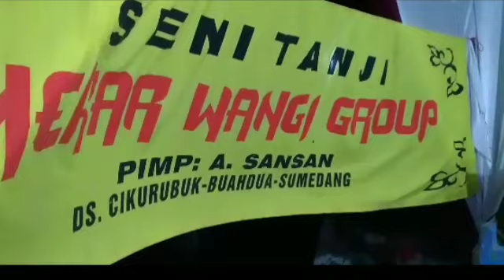4 kuda renggong moyeg di acara pernikahan di dsn naluk kec cimalaka